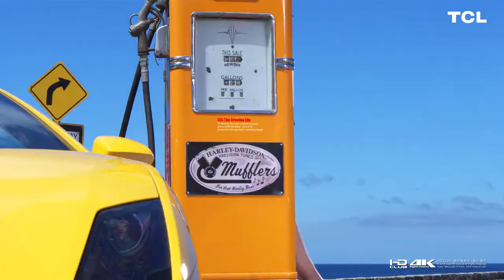Teenage girls enjoy in holiday celebrate in dubai hd scene beautiful scene 4k